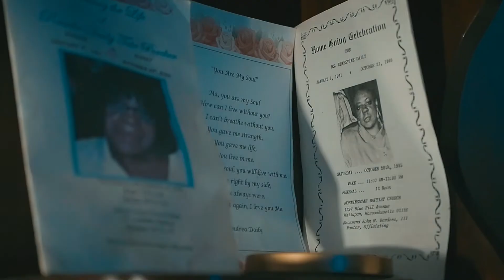Dvngerouz Money - Sleepless Nights (Official Video)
Dvngerouz Money - Sleepless Nights (Official Video) Powered by: PXVCEGOD

Upcoming artist hailing from Boston, MA who goes by the stage name Dvngerouz Money. Perfroming "Sleepless Nights'' off his debut project called "UNDRAFTED'' release date TBA. Stay tune for more, music links are down below:

NEW VIDO OUT NOW!